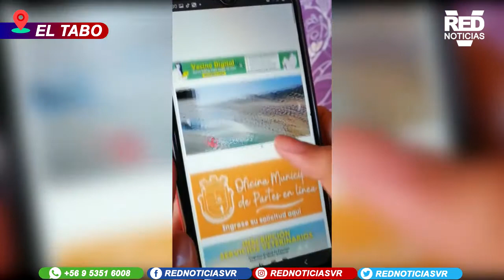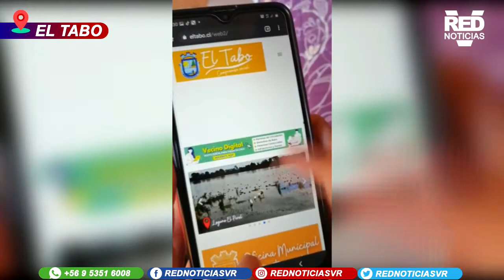PORTAL VECINO DIGITAL EL TABO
📍El Tabo⁣
➡️La Municipalidad de El Tabo habilitó su plataforma web 𝗩𝗲𝗰𝗶𝗻𝗼 𝗗𝗶𝗴𝗶𝘁𝗮𝗹. En ella, los contribuyentes podrán pagar:⁣
➡️Permisos de Circulación ⁣
➡️Derechos de Aseo⁣
➡️Patentes Comerciales ⁣
➡️Infracciones y Partes⁣